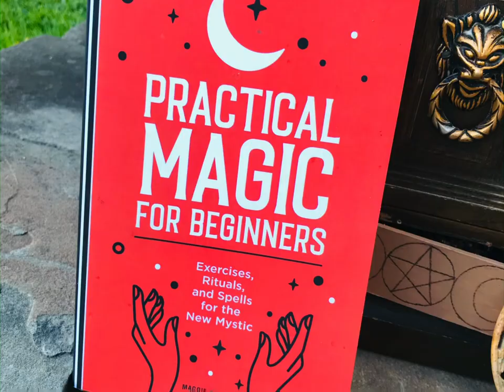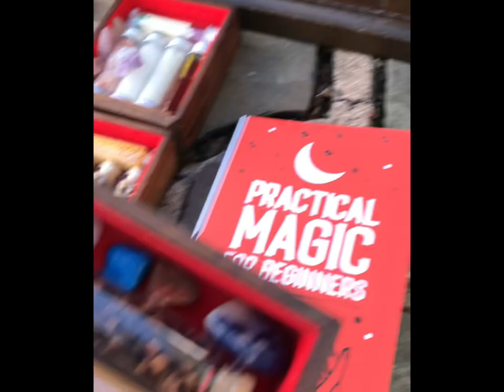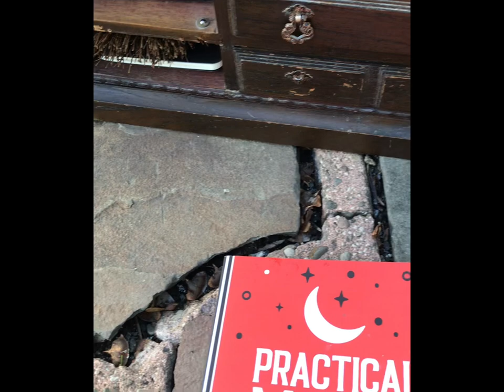The Biggest Witchcraft Altar Kit I have Ever Created! Witchcraft starter Kit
This is a Deluxe Starter Witchcraft Altar Kit I made and sold for $300. This Kit was huge, weighed over 16 pounds, included 50 herbs, candles, crystals, incense, a book, wood burned tarot card of the day holder, the book, a mini book of shadows, a cauldron, Heat plate, candle holders, a Besom, shark teeth, and the lion chest which I repurposed and put a little make shift door on a drawer that was missing and more! I was very proud of this one. It took me about 6 days to get it all put together and everything finished. Just to show what I do and make, here is an example!